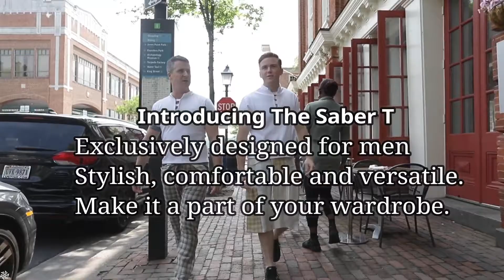The Saber T Shirt:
Saber 'T Shirt Exclusively  Designed for Men by Sheree Saber the shirt that is more than just a t'shirt. This polo type shirt is stylish, versatile and comfortabl,  taking you from the golf course to the night club,r frrom the boat to a dinner date and you will look great every time on every occasion.